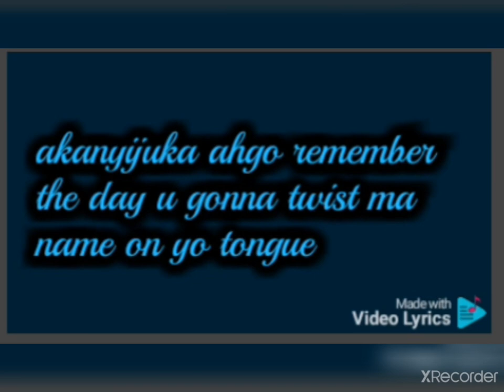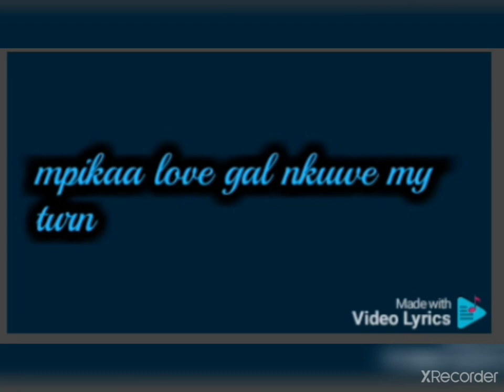londa nze by sky music ft star ranks simple lyrical video.